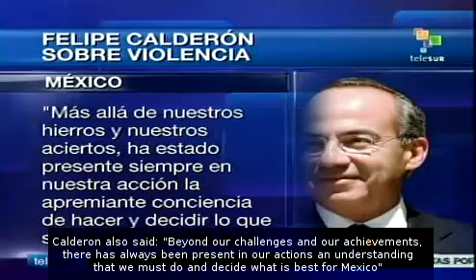Felipe Calderon: "It was a privilege to work for Mexico"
Outgoing Mexican President Felipe Calderon said it was a privilege to have worked for Mexico during dramatic and difficult hours,"  referring to the wave of drug-related violence that has left more than 50,000 people dead since he took office in 2006. teleSUR